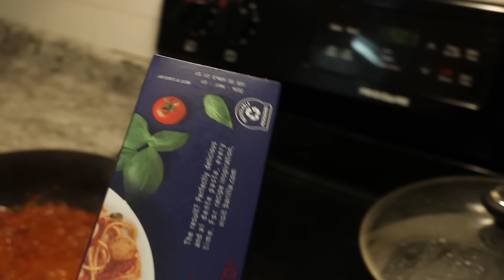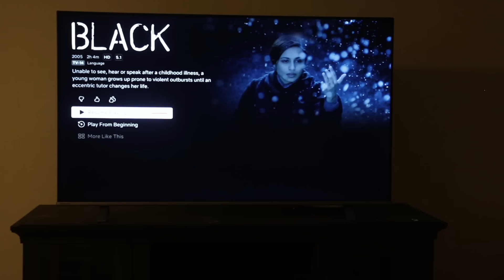We had a fight! RAW and real cook with my wife and I a day after having a fight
Amara is a queer Nigerian storyteller who started documenting her journey to heal her past, anchor herself to the present and to keep memories for her future. Her journey has in many ways inspired the lives of thousands across Africa and the world at large.